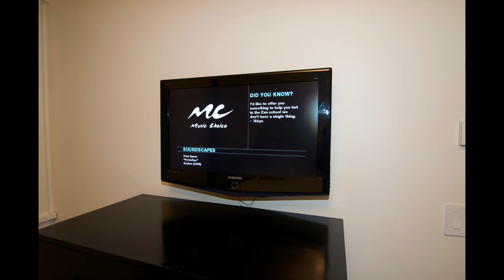973 Woodside Inventory